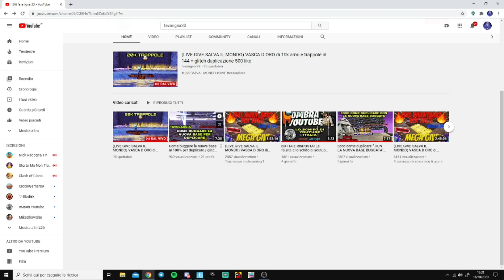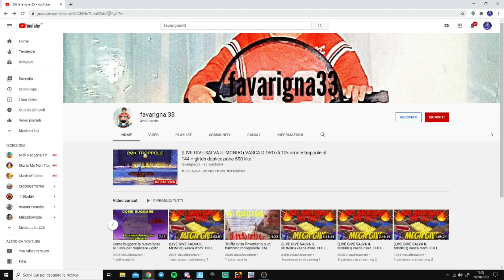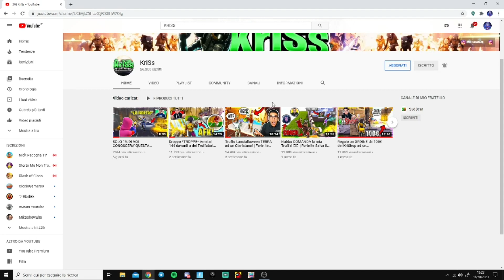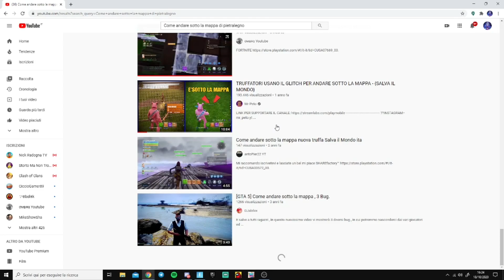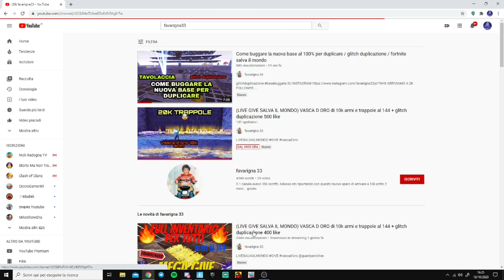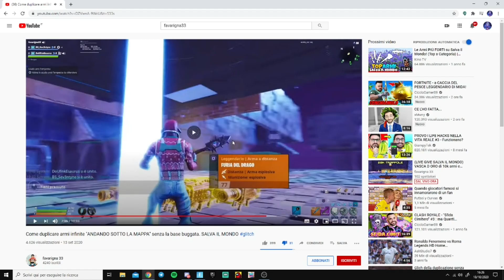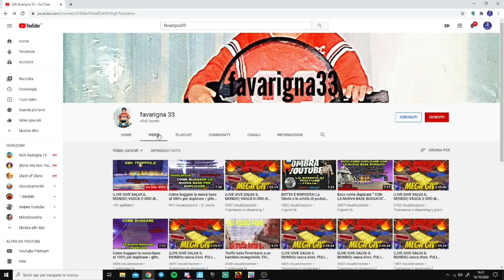Ecco la verità su FAVARIGNA33...